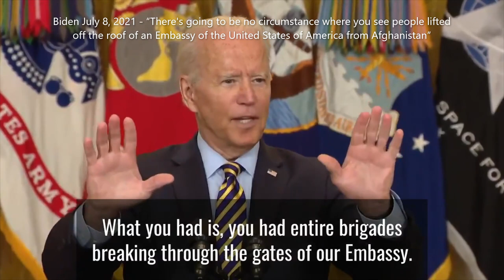Biden's Saigon - Afghanistan Evacuation Begins as Taliban Sacks Kabul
US airlift evacuations begin as the Taliban sacks Kabul, Afghanistan on August 14th, 2021, just weeks after Biden promised Kabul wouldn't become another Vietnam Fall of Saigon.

“There's going to be no circumstance where you see people lifted off the roof of an Embassy of the United States of America from Afghanistan”

- Joe Biden, July 8, 2021

August 14th, 2021 - Americans are evacuated by airlift off the roof of the US Embassy in Kabul Afghanistan,